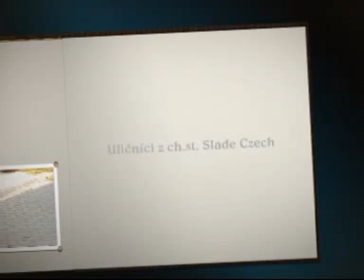Návštěva v ch.st. Slade Czech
Quido se svoji sestrou.